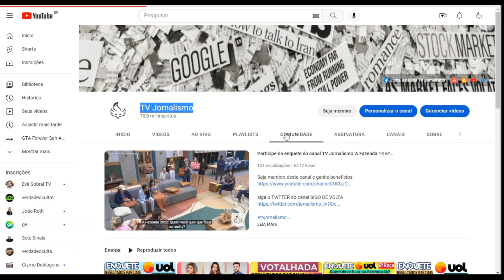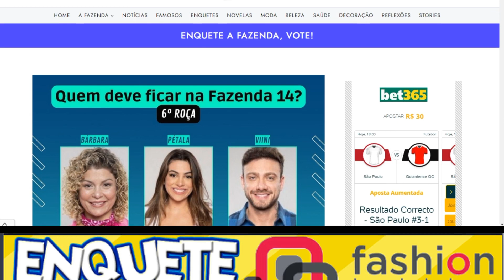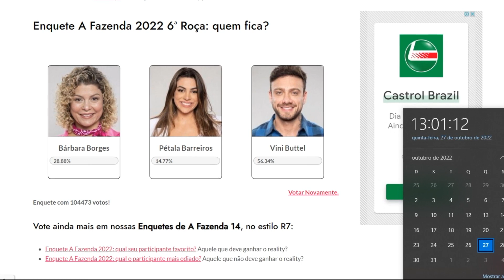ENQUETE Fashion Bubbles A Fazenda 14 atualizado 13h dia 27 6ª roça empate Quem FICA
ENQUETE Fashion Bubbles A Fazenda 14 atualizado 13h dia 27 6ª roça empateQuem FICA   Enquanto isso, aproveite para seguir o Fashion Bubbles no Google News e acompanhar as novidades direto do seu celular! Basta clicar aqui e, em seguida, na estrelinha 🌟 lá no News
Enquete A Fazenda 2022 6ª Roça: quem fica?

Bárbara Borges
28.88%
Pétala Barreiros
14.77%
Vini Buttel
56.34%
Votar Novamente.
Enquete com 104473 votos!
Vote ainda mais em nossas Enquetes de A Fazenda 14, no estilo R7:
Enquete A Fazenda 2022: qual seu participante favorito? Aquele que deve ganhar o reality?
Enquete A Fazenda 2022: qual o participante mais odiado? Aquele que não deve ganhar o reality?
Quem está na Roça da Fazenda 2022 hoje?